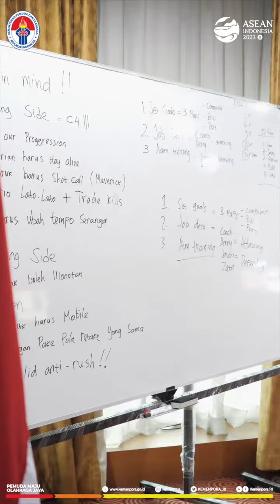Menpora Dito Tinjau Platnas Es-Ports Indonesia